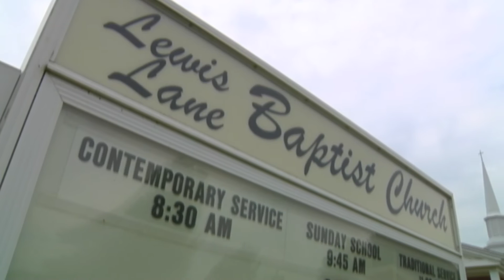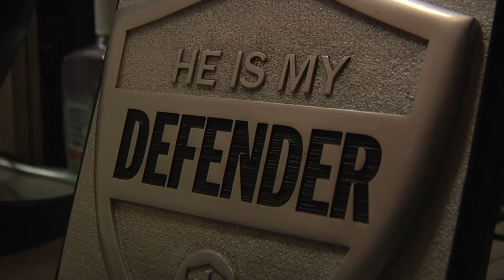DocuBadge OPD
Detective Art Maglinger of the Owensboro Police Department. Both Deacon of his church and Chaplin of the police department. This version might be replaced after television airdate.